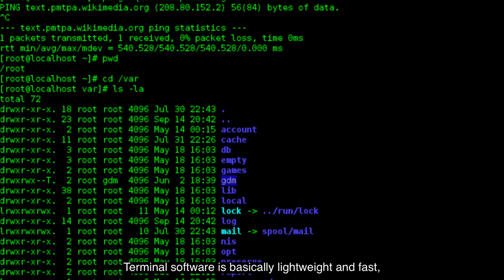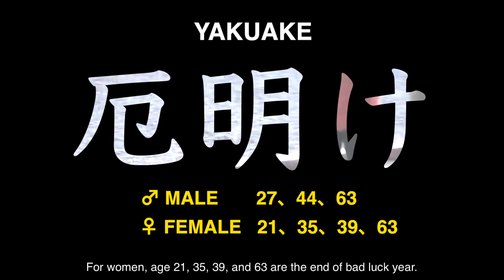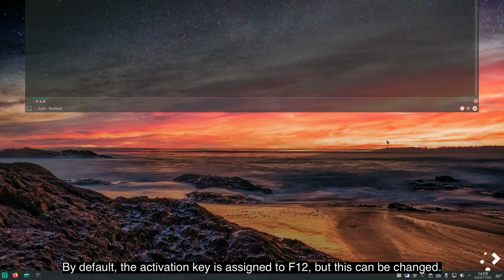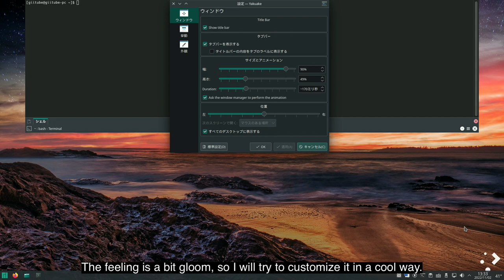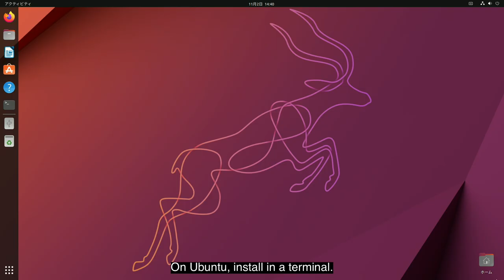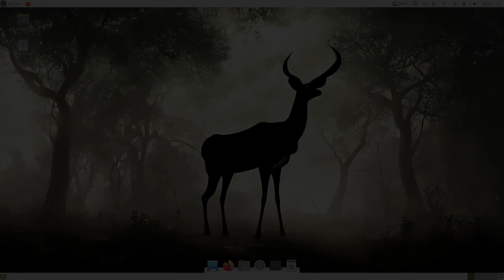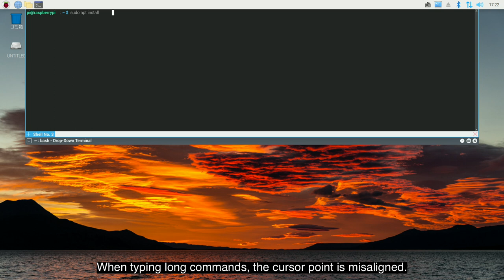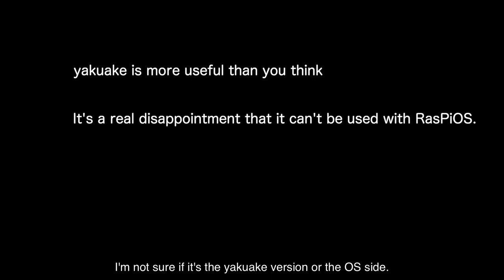Drop-down terminal yakuake on RasPi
Install dropdown terminal "yakuake" on various OSs

0:00 yakuake Yet Another Terminal
02:42 Install yakuake on Manjaro.
02:56 Take a Look at yakuake
03:30 Configure and customize yakuake
05:34 How to use yakuake
06:14 Set to auto start
06:42 Install yakuake on Ubuntu.
07:47 Install yakuake on Ubuntu MATE.
08:56 Install yakuake on RasPiOS.
09:59 Install yakuake on Endeavour.
10:48 Conclusion

-- Install on Manjaro -
Search and install yakuake in Add/Remove Software

-- Install on Ubuntu -
sudo apt install yakuake

-- Install on Endeavour -
sudo pacman -S yakuake